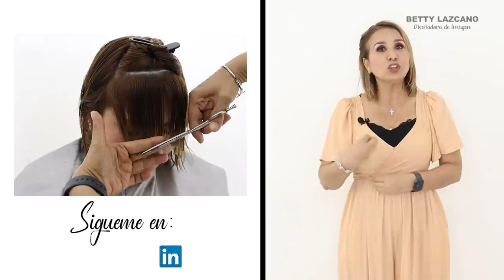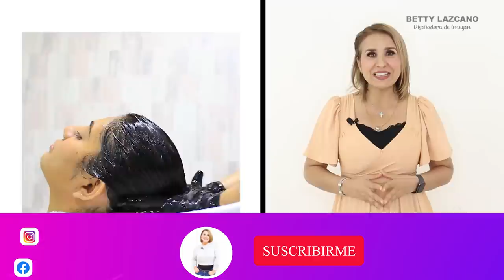FLEQUILLO Y CORTE .ADELGAZA ROSTROS REDONDOS GORDITOS Y DA UN TOQUE FRESCO A CUALQUIER EDAD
LAS MUJERES QUE TIENEN LA CARA REDONDA Y GORDITA SIEMPRE ESTAN BUSCANDO LA MANERA DE REDUCIR SU ROSTRO .LES CUENTO QUE UNA EXCELENTE OPCION ES HACERLO MEDIANTE UN BUEN CORTE DE FLEQUILLO EN ESTE VIDEO TE DOY LA TECNICA DE COMO LOGRARLO Y EN MINUTOS LUCIRÁS UN ROSTRO DELGADO Y JUVENIL A CUALQUIER EDAD. TE INVITO A PRACTICARLO.
QUIERES ADQUIRIR LOS PRODUCTOS GENVIR? PUEDES HACERLO EN LINEA

O VIA WHATSAPP 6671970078DEJAME TUS COMENTARIOS. SIGUEME
LINKEDIN.COM https:// Betty Lazcano Diseñadora de Imagen en Betty Lazcano Beauty Center Ver perfi

WOMEN WHO HAVE A ROUND AND CHUBBY FACE ARE ALWAYS LOOKING FOR THE WAY TO REDUCE THEIR FACE. THEY TELL THAT AN EXCELLENT OPTION IS TO DO IT THROUGH A GOOD CUT OF RIBBON IN THIS VIDEO I GIVE YOU THE TECHNIQUE OF HOW TO ACHIEVE IT AND IN A LIGHT OF MINUTES. AND YOUTH AT ANY AGE. I INVITE YOU TO PRACTICE IT.